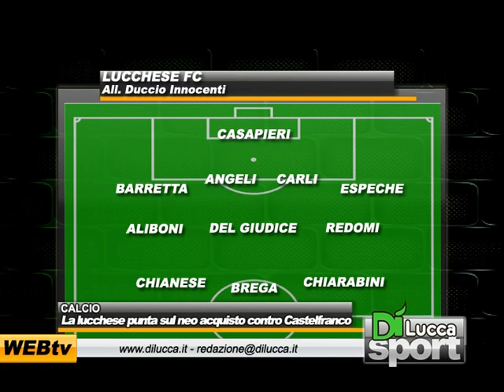La Lucchese punta sul neo acquisto contro Castelfranco - Dì News - 8 dicembre 2012